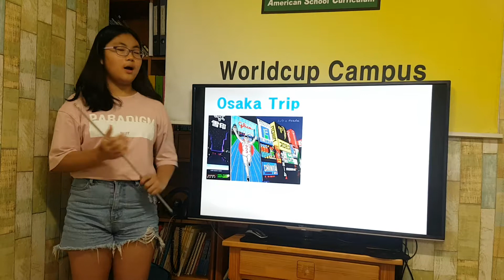차일드유 월드컵 182 EC 3 Measure Osaka Trip 권수진